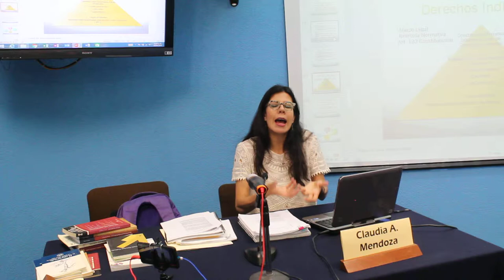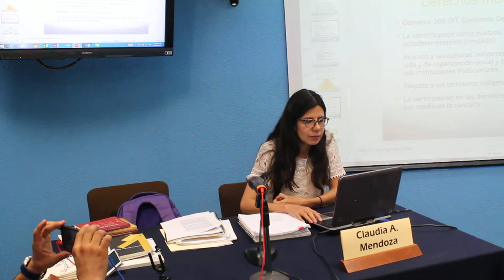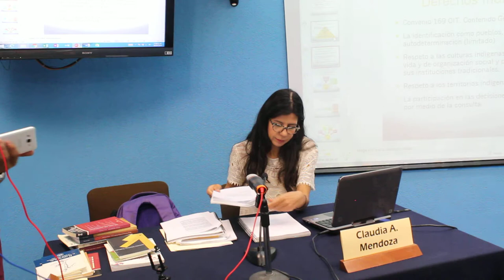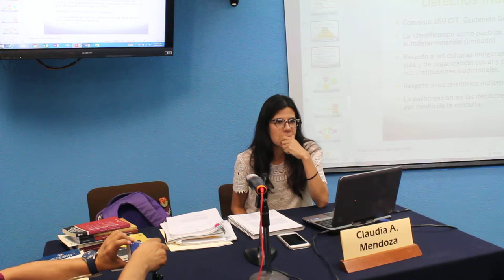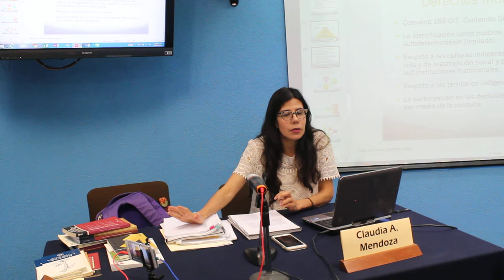Dra Claudia Mendoza 04